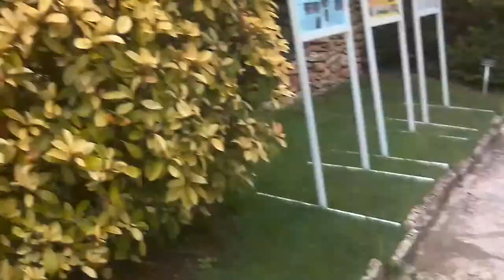Цвети МНОГО ЦВЕТОВ